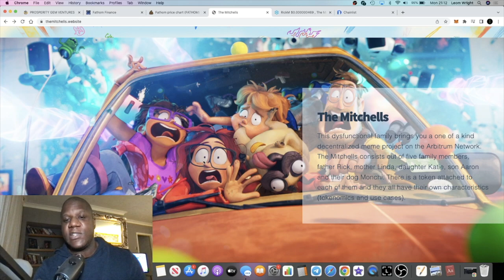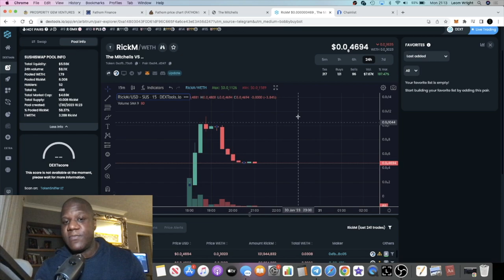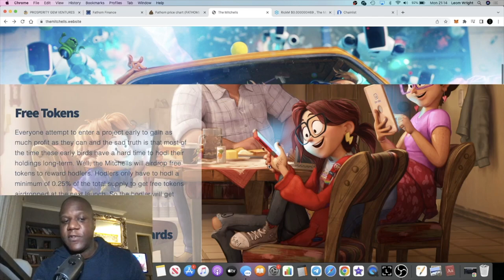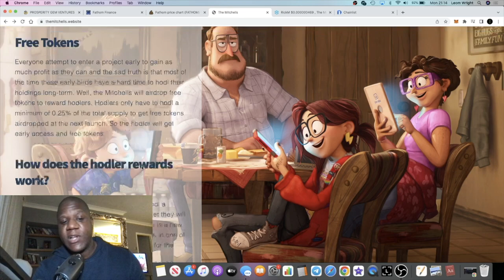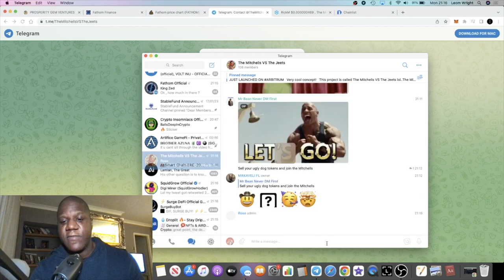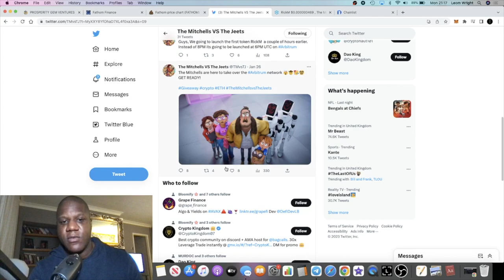The Mitchells Vs Jeets $RickM | Arbitrum Airdrop Token?!